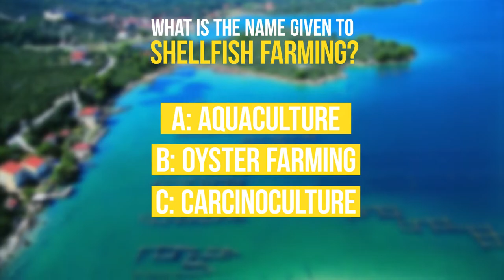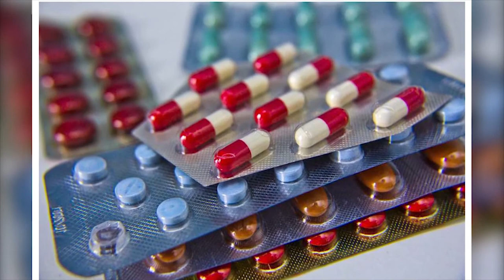THE MOST DANGEROUS CRUSTACEANS IN THE WORLD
You like seafood? Of course, when we talk about prawns, crayfish or lobsters, we often think of these fine and delicate delicacies that are highly appreciated by gourmets. But, far from gastronomy, did you know that there are species of seafood much more formidable than the tasty grilled shrimp? Well, today we are going to discover the spider crab, the pistol shrimp and many other species that surely will not make your mouth water. Make yourself comfortable because here are the most dangerous crustaceans in the world. Let us begin!